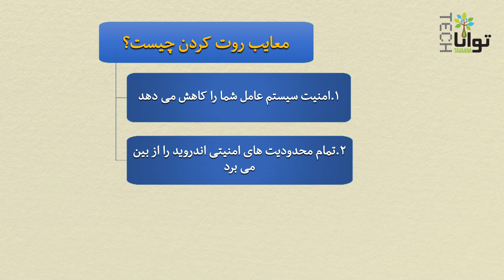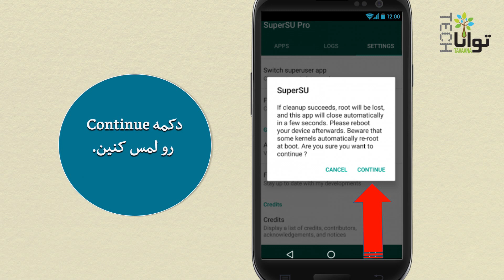چگونه دستگاه اندرویدی را از حالت روت خارج کنیم؟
روت‌کردن دستگاه می‌تواند امنیت ما را به خظر بیاندازد. در این ویدئو کوتاه در مورد «روت‌کردن» و معایب آن سخن گفته می شود.